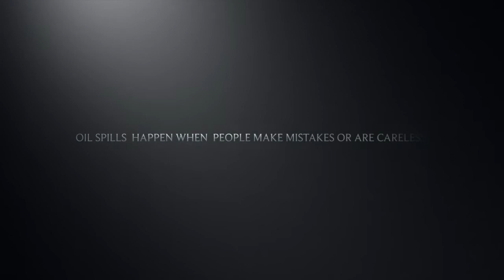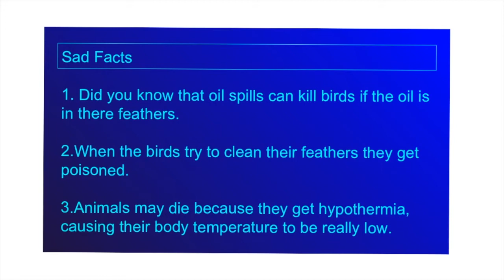Oil Spills Kill PSA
4th Grade PSA Project